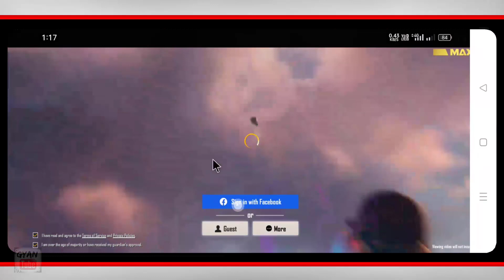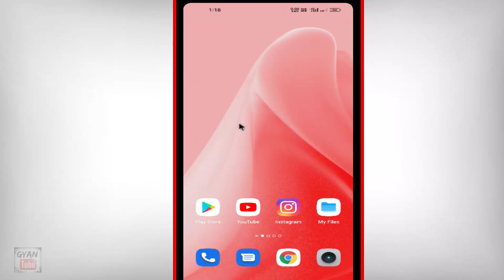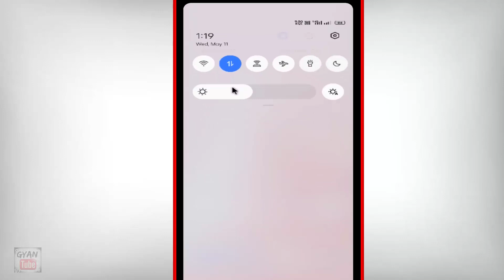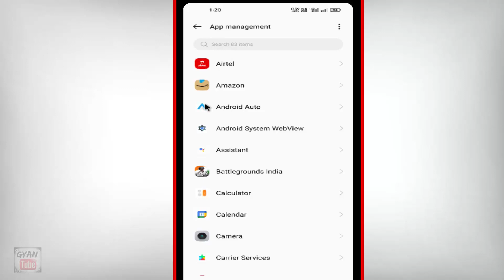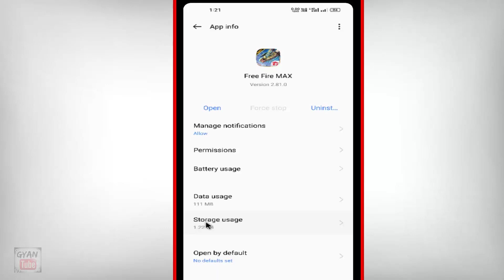Free Fire Max Login Nahi Ho Raha Hai ? how to fix free fire max login problem